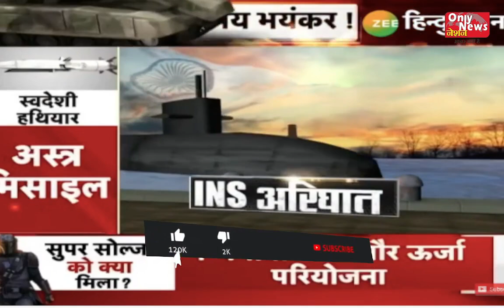Hindi News | World News| Political News | #1 | Twitter Trend | BJP | Congress | Rahul Gandhi | Modi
world politics
political campaign
global politics
ap politics
politics today
politics live
american political parties
women in politics
economic and political weekly
aap party
office politics
political asylum
bjp flag
political environment
latest political news
political issues
political news today
political parties
bjp news
political news    hindi news,